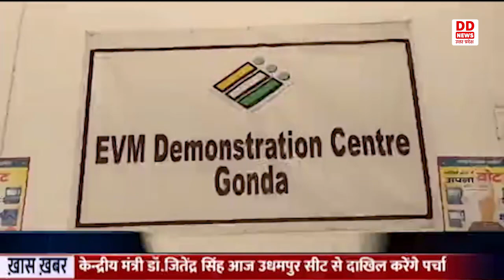Gonda में मतदाता जागरूक अभियान चलाया गया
गोण्डा जिले के दोनों लोकसभाओं का मतदान पांचवे चरण में 20 मई को होना है इसके लिये तैयारी शुरू कर दी गई है। मतदान केंद्रों का निरीक्षण कर साफ सफाई विद्युत पेयजल,शौचालय,रैम्प व्यवस्था को सुदृढ रखने के निर्देश दिए जा रहे है। वही विद्यालयों, गांवों,सार्वजनिक स्थलों पर लोगों को मतदान प्रतिशत बढाने के लिये जागरूक किया जा रहा है। जिलाधिकारी नेहा शर्मा ने बताया कि ऐसे लोग जो अभी मतदाता नही है वो निर्वाचन वेबसाइट पर ऑनलाइन मतदाता बन सकते है,अधिक से अधिक लोग मतदान करे,जिससे मतदान प्रतिशत बढ़ सके।